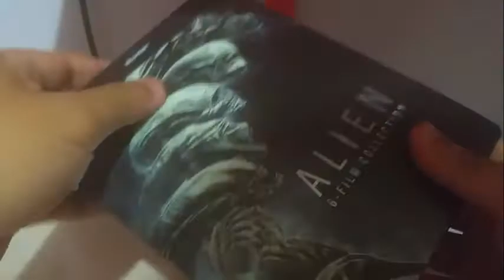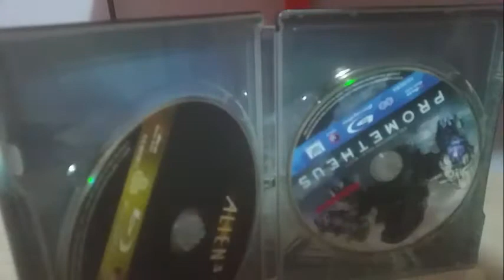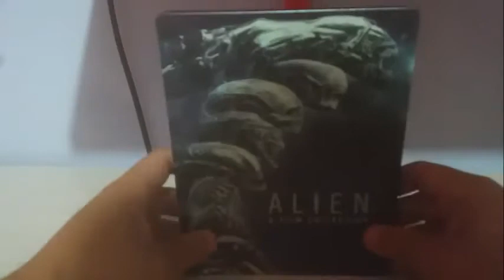Alien STEELBOOK COLLECTION BLU RAY UNBOXING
🎁Podéis colaborar con nexadan con vuestros donativos mediante paypal, Gracias y disfrutad del vídeo

Una de las mejores sagas de ciencia ficcion.

One of the best science fiction sagas.